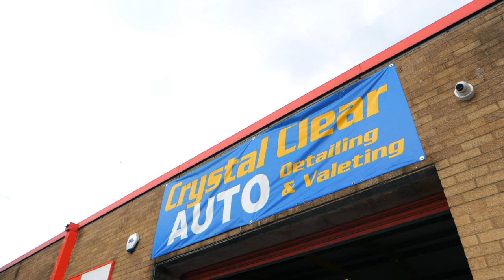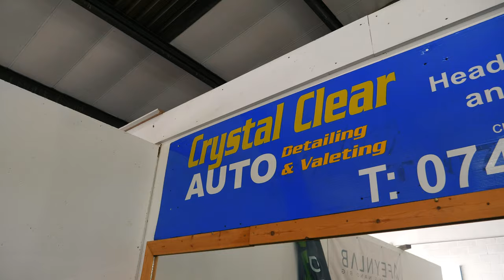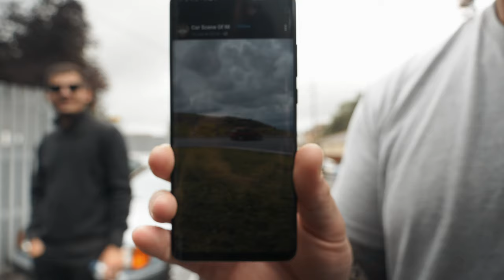TAKING THE R33 SKYLINE FOR A BATH!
Today in episode 05 we visit crystal clear auto detailing to give the skyline a wash before some photos! 🎬👊

Join us for the ride and see all the cool stupid shit we get up to!

Edited By: @Jackcanavisuals